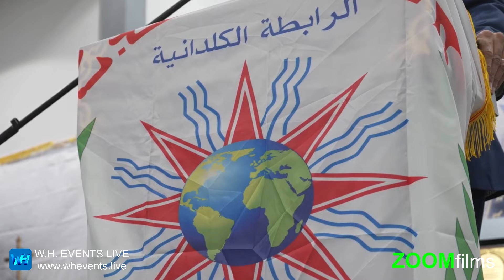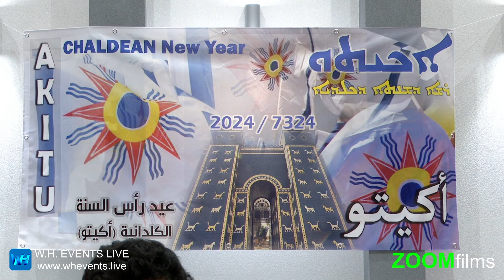Chaldean New Year 7324/2024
Organized By Chaldean League Of NSW Australia

This content is subject to copyright, Any remake, edit or re upload of any part of it without owner's consent will lead to the video to be reported and content to be taken down.